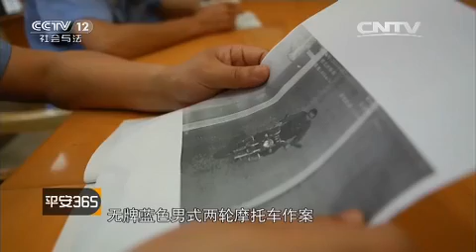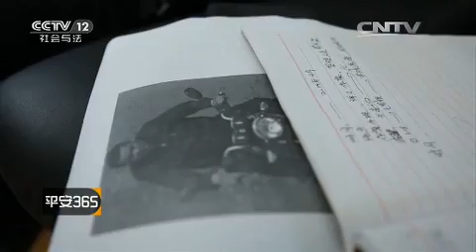日光下的飞车贼【平安365 20150901】